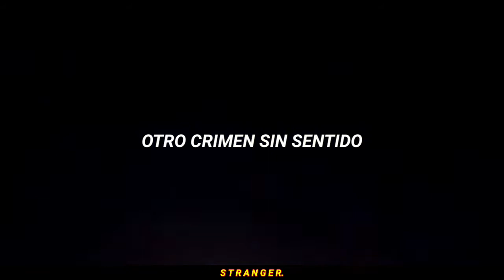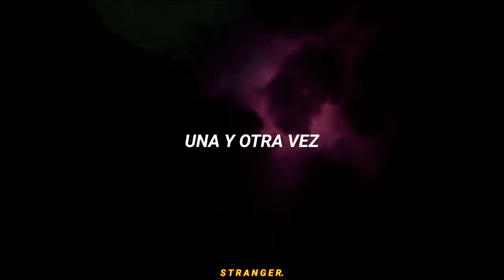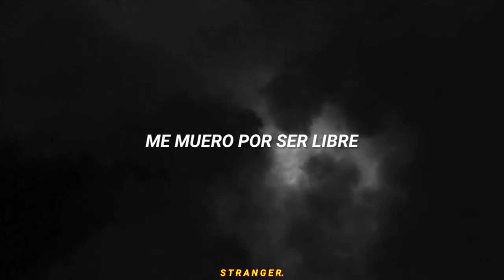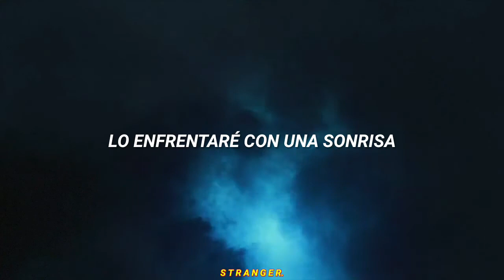Queen - The Show Must Go On || Traducida Al Español (Subtitulada)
Anotaciones:
The Show Must Go On (en español "El espectáculo debe continuar") es una canción realizada por la banda de Rock británica Queen dentro de su álbum Innuendo lanzado en 1991. Aunque está firmada por el grupo, fue escrita por Brian May para Freddie Mercury quien se encontraba en sus últimos meses debido a que padecía la enfermedad del VIH.

La canción "The Show Must Go On" se considera como el momento en que Freddie Mercury reconoce que tiene sida y se está muriendo. Por esa razón, esta canción es la más emotiva de Queen ya que representa en su letra el seguir adelante sin importar tus inpedimentos, obstáculos ni discapacidades, enfrentando todo con una sonrisa.
Traducción Y Edición: S t r a n g e r. (Instagram: @drkstelle.__)

Composición: Queen.~
Espero sea de agrado esta canción subtitulada al español, si gustas sigueme en mis redes sociales para sugerir alguna canción o género musical, subscribete para más si así lo deseas, nos vemos! ^^